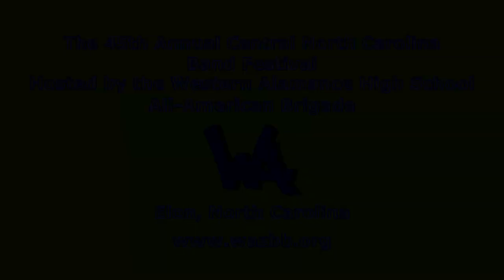J.F. Webb High School Warrior Band 10/20/2018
The J.F. Webb High School (Oxford, NC) Warrior Band perform their show "Dia de Los Muertos" at the 45th Annual Central North Carolina Band Festival at the Western Alamance High School (Elon, NC) on 10/20/2018.

First Place Class 1A Percussion
Third Place Overall Class 1A